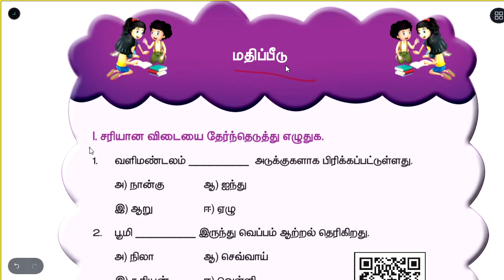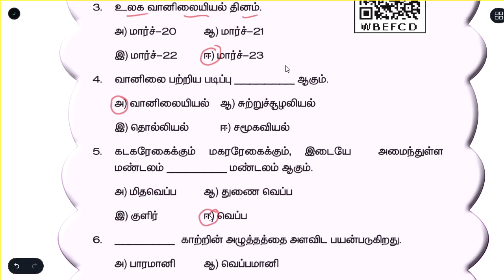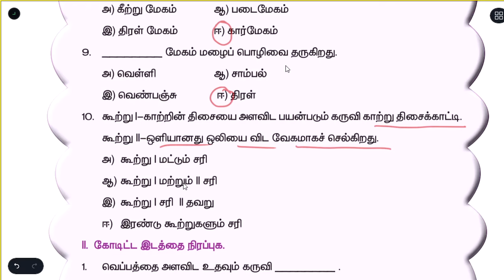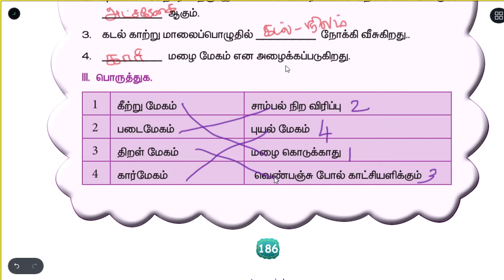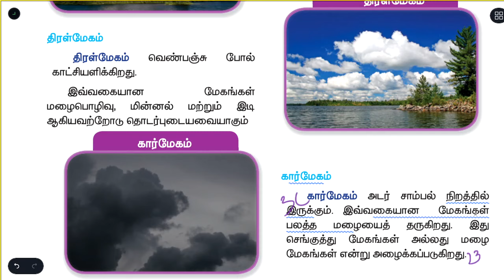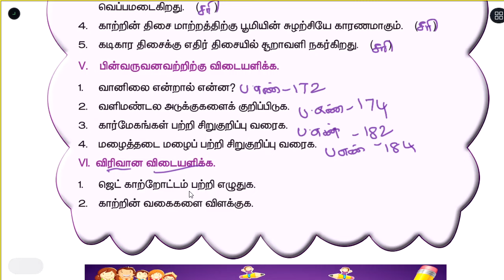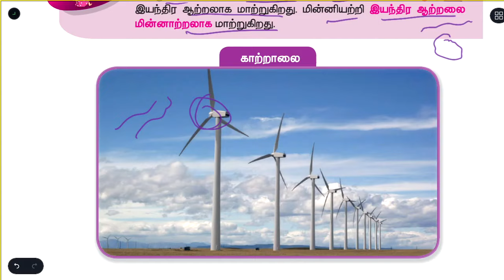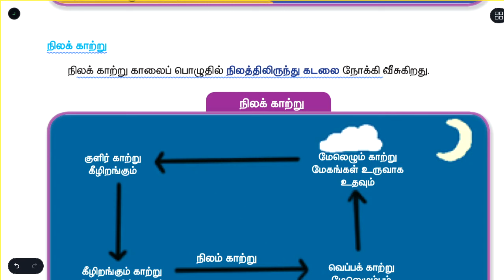வளிமண்டலம் - மதிப்பீட்டு - UNIT 4 - TERM 1 - சமூக அறிவியல் - 5th Std - Tamil Medium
மதிப்பீட்டு - bookback answers